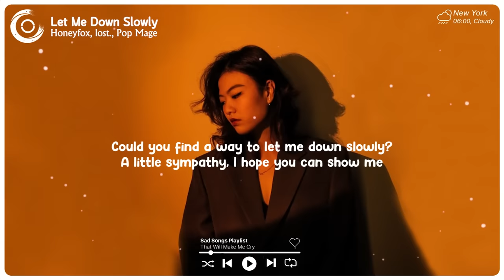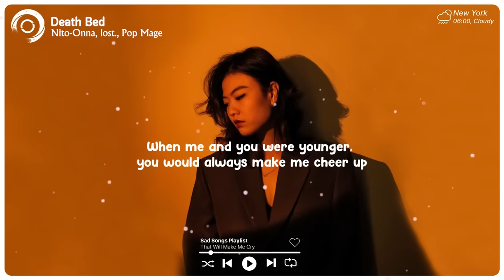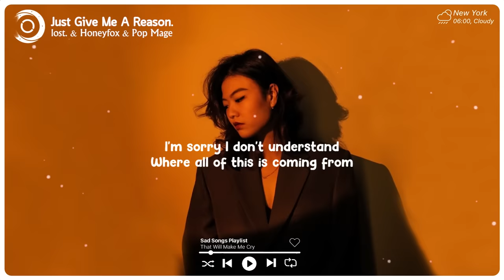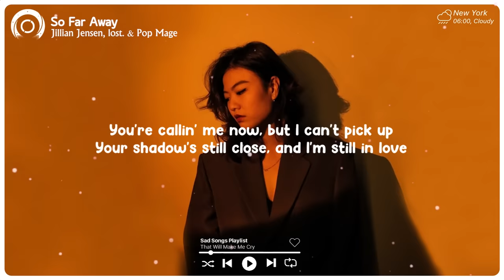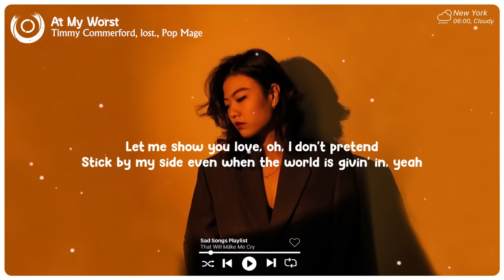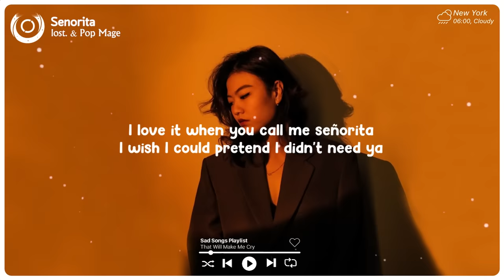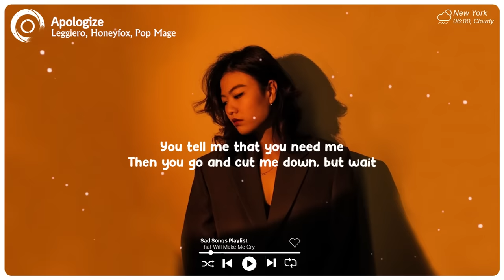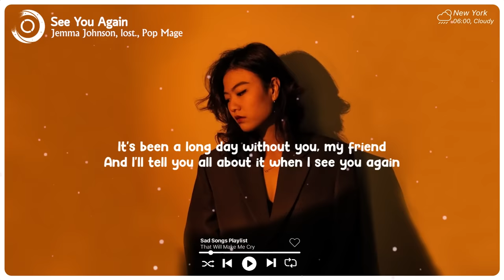Let Me Down Slowly ~ Sad music playlist ~ Listen to depressing songs when I feel sad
Tracklist:
00:00 Honeyfox, lost., Pop Mage - Let Me Down Slowly
03:32 Timmy Commerford, lost., Pop Mage - At My Worst
06:16 Zelli King, lost., Pop Mage - Love Is Gone
09:12 Nito-Onna, lost., Pop Mage - Death Bed
11:13 lost. & Pop Mage - Senorita
14:39 lost. & Pop Mage - Mood
17:24 lost. & Honeyfox & Pop Mage - Just Give Me A Reason
21:28 Leggiero, Honeyfox, Pop Mage - Apologize
24:24 Jillian Jensen, lost. & Pop Mage - So Far Away
28:11 Jemma Johnson, lost., Pop Mage - See You Again
31:18 Reapeat